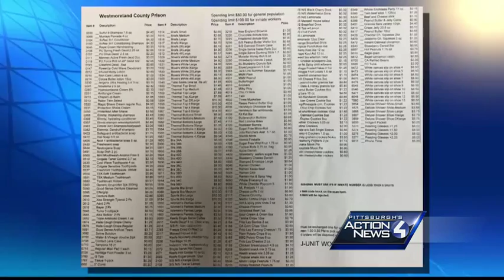Pittsburgh's Action News 4 Exclusive: A look at prison life for accused school attacker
Alex Hribal spends the majority of his day inside an 8-foot-by-8-foot cell. It has a steel door with a narrow window. He doesn't share his cell with anyone. After lunch, he goes back inside, puts his headphones on and waits.